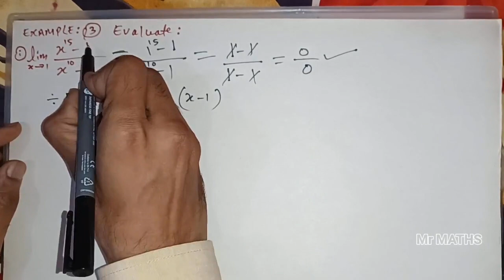Limits and Derivatives Example 3 Class 11th maths NCERT example3 | in hindi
Example 3

Chapter 12
limits and derivatives
Example 3